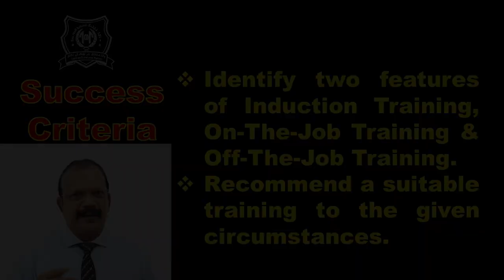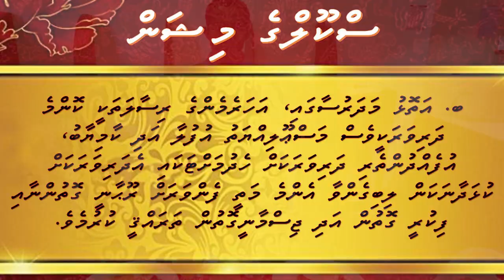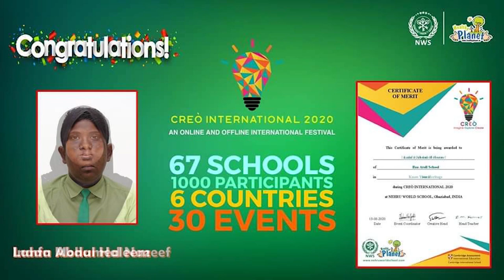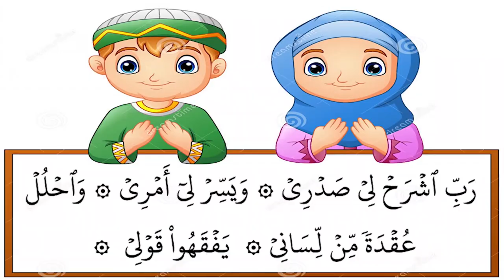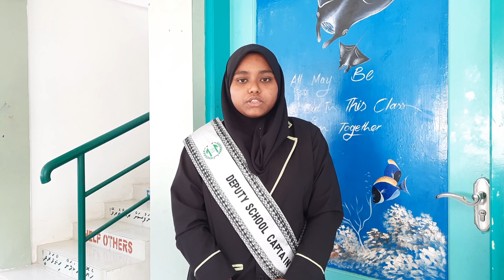Anniversary Video Report 2021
Celebration of 42 years in service